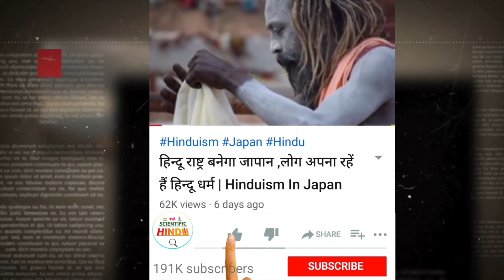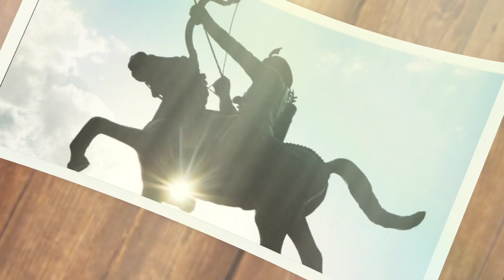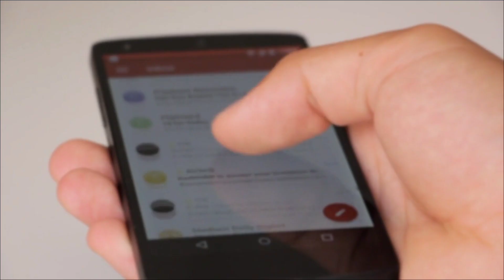हिंदू सम्राट का भव्य संग्रहालय बनाएगी सरकार ,बिलबिलाए विरोधी | Hindu King Prithviraj chauhan Museum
The Government of India has now taken steps in honor of Prithviraj Chauhan, the last Hindu Emperor of India.  The Archaeological Survey of India (ASI) is going to build a museum in his name in Delhi.  Please tell that he used to rule from Delhi only.  This museum will be built in Qila Rai Pithora.  Plans have been prepared for construction of the fort by expanding the already built building.  This museum will be mainly dedicated to Emperor Prithviraj Chauhan.
Prithviraj Chauhan History
Prithviraj Chauhan museum
prithviraj chauhan movie
We give You Scientific Video With Technical Facts

Thankyou